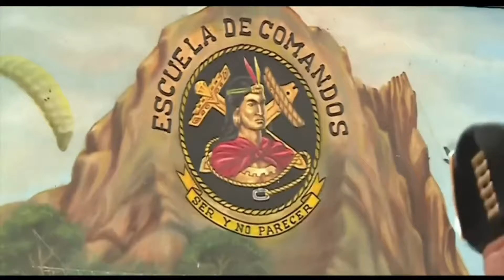Avance del programa N°68 "Yo amo a mi Ejército"